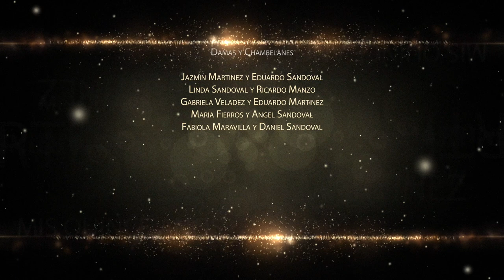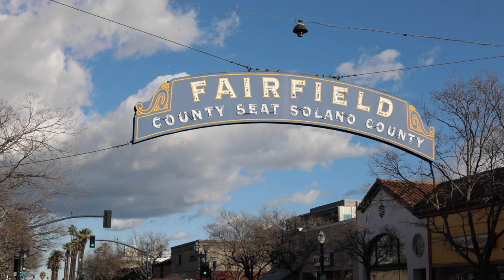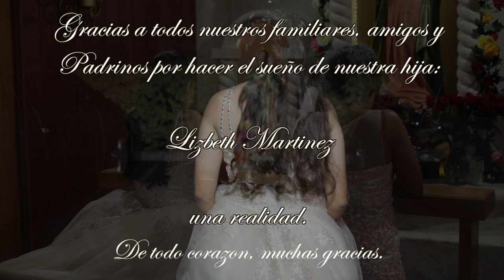Lizbeth Martinez Highlights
Recuerdos de la hermosa Quinceañera Lizbeth en Fairfield, CA.